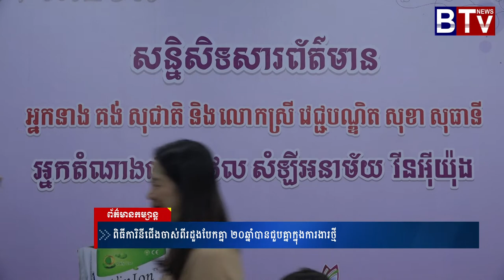អ្នកនាង គង់ សុជាតិ ជួបជាមួយពិធីការនីចាស់បែកគ្នា 20​ ឆ្នាំ